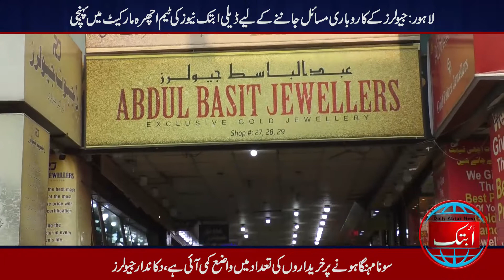لاہور:جیولرزکے کاروباری مسائل جاننے کے لیے ڈیلی ابتک نیوز کی ٹیم اچھرہ مارکیٹ میں پہنچی